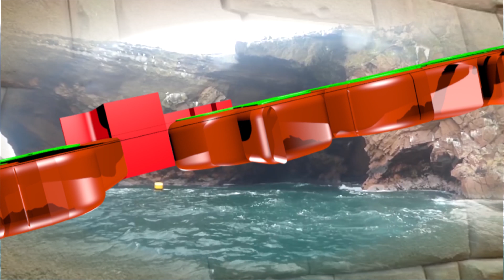CIRCUITO TURISTICO CORREGIDO LA MATARINA